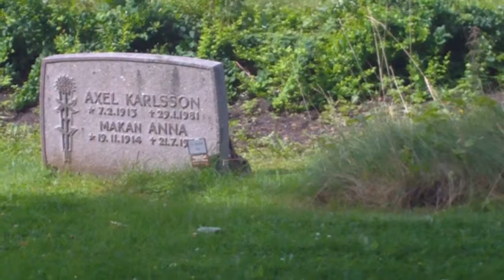Rabbit chilling in a churchyard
We "visited" someone in the churchyard and then I spotted this rabbit who were sitting around just a couple of meters away from us. It's quite huge.